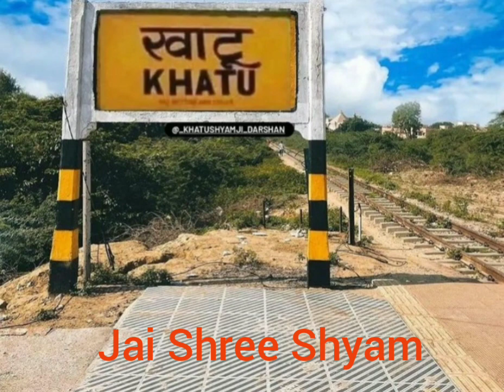Jai shree Shyam